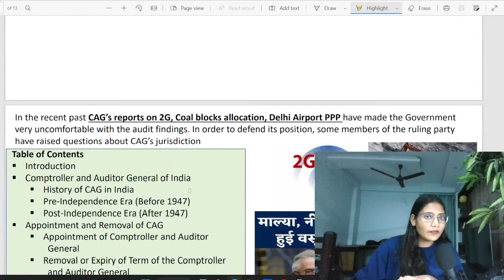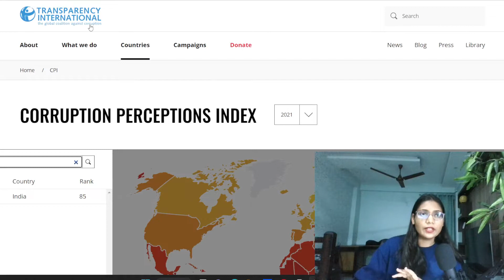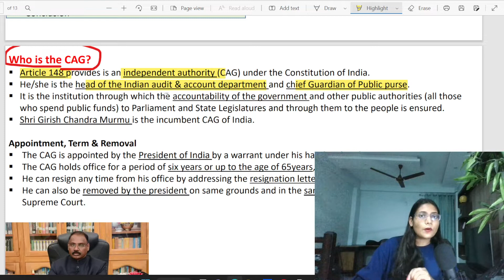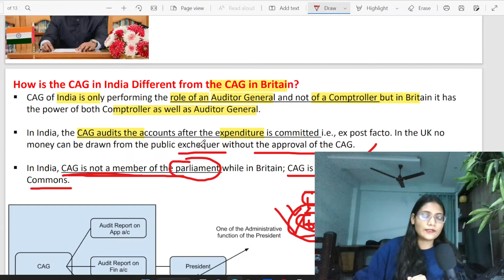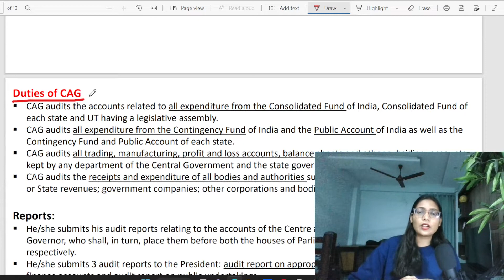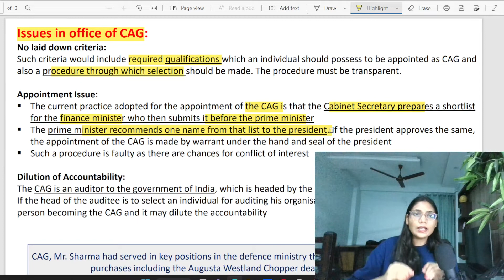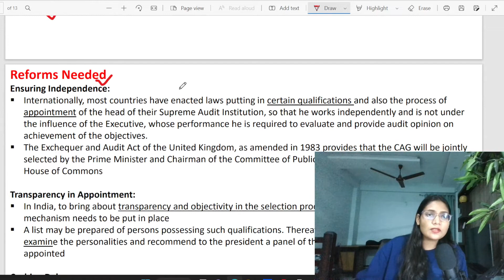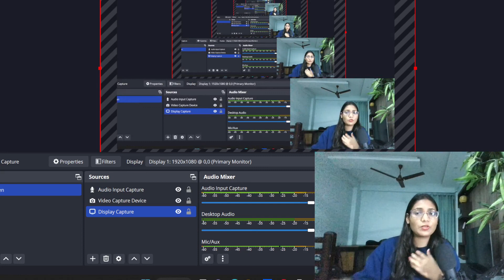Comptroller and Auditor General of India || CAG || Deepika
Comptroller and Auditor General of India is the apex authority responsible for external and internal audits of the expenses of the National and state governments. It is popularly known as the CAG of India. In this video, we will discuss in detail about the office of the CAG and its functions.

Happy Learning!
About me

The moto of channel is to assist you for nuanced preparation of  Political Science Exams like BA Semesters, PGAT & PSIR etc. It's a way to help  cover important topics, provide you the study plans, tricks & tips and much more so that you can achieve a better score in your exams.
Thankyou!